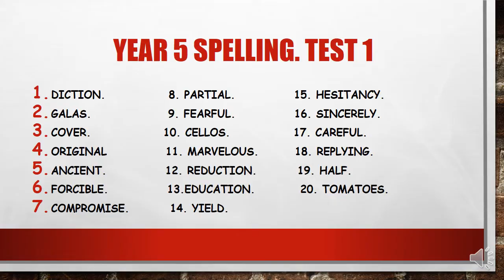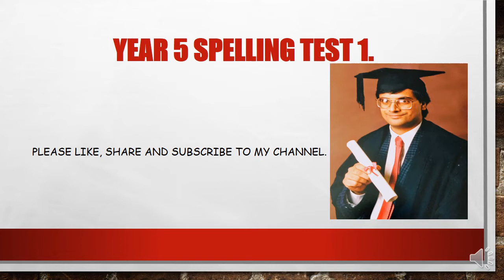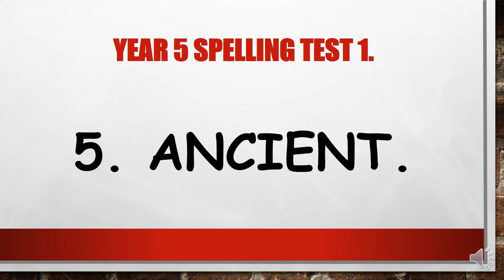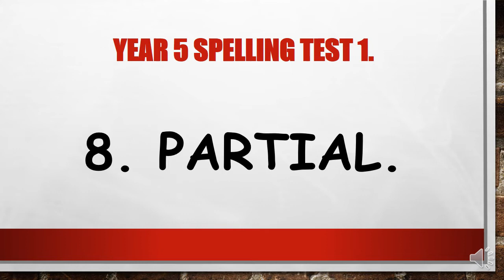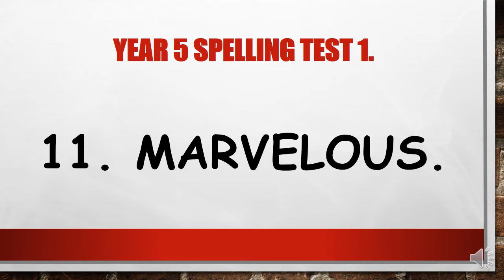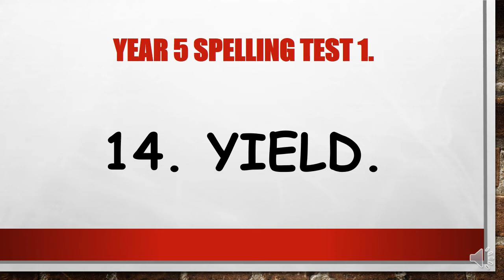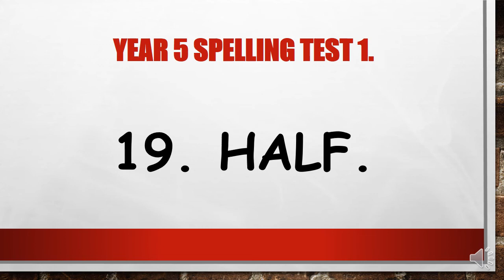Year 5 age 9 - 10 Spellings. Test 1.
20 spellings a year 5 pupil age 9 - 10 should know.
Please also support the following channels; they are producing great videos.